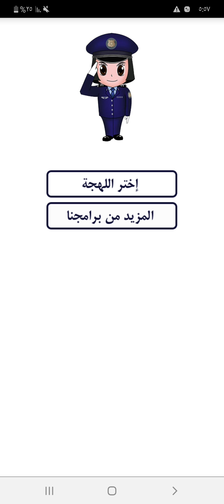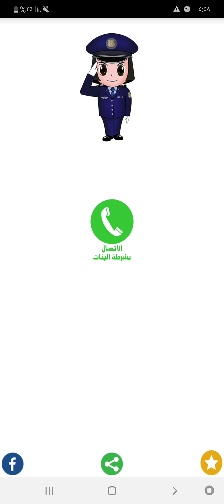شرطة البنات صوت حنون متخصصة للاطفال الي مايسمعو الكلام/شرطة البنات/اخواني اتمنا الاشتراك بقناتي فضلا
شرطة البنات بمصر
شرطة البنات اللي ما يسمعو الكلام
‏شرطة البنات
شرطة الاطفال البنات
شرطة الاطفال البنات اللي ما يسمعو لكلام
لعبة شرطة البنات
شرطه اطفال البنات
العاب شرطه البنات
شرطه بنات 2019
شرطه بنات 2020
شرطة بنات الكويت
شرطه البنت
شرطه للبنات 2019
كلية شرطة للبنات 2019
كليه شرطه للبنات 2020
كلية شرطة بنات 2019
تمريض شرطه بنات 2019
تمريض شرطة بنات 2020
شرطة الاطفال المرعبة
شرطة الاطفال الحقيقية
شرطة الاطفال الحقيقية المرعبة
شرطة الاطفال mp3
شرطة الاطفال السورية
شرطة الاطفال للبنات
شرطة الاطفال الغول
شرطة الاطفال مرعب
شرطة الاطفال apk
شرطة الاطفال apkpure
a شرطه الاطفال
شرطة الاطفال الجزائرية apk
ar شرطه الاطفال
شرطة الاطفال.com
شرطة الأطفال police drift car driving simulator
شرطه اطفال
شرطة اطفال
شرطه اطفال شرطه اطفال
شرطة الأطفال
شرطة الاطفال download
شرطة الاطفال mp3 download
شرطه الاطفال 2
شرطه الاطفال 4
شرطة اطفال - بحث google
شرطة الأطفال among the heavens
http //شرطة الاطفال المرعبة
شرطة الاطفال mb3
شرطة الاطفال mp3 فيديو
شرطة الاطفال mp3 الجزائر
شرطة الاطفال mp4
تحميل شرطة الاطفال mp3
تحميل مكالمة شرطة الاطفال mp3